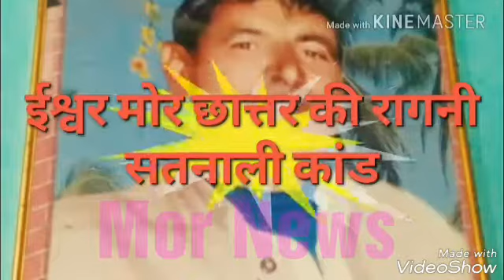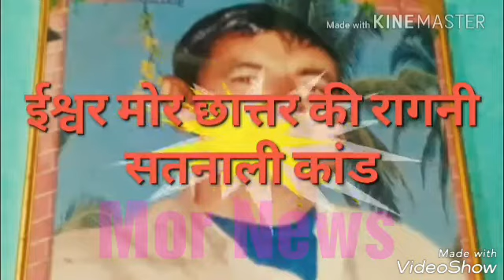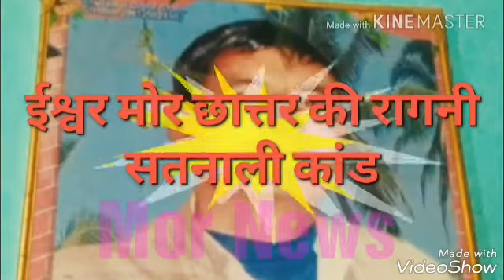खड़ा हो ले वीर किसान khda ho le veer KISAN by ISHWER Mor Chhattar //Mor News//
Created by Sandeep Mor छात्तर